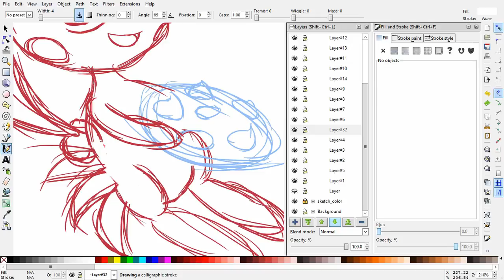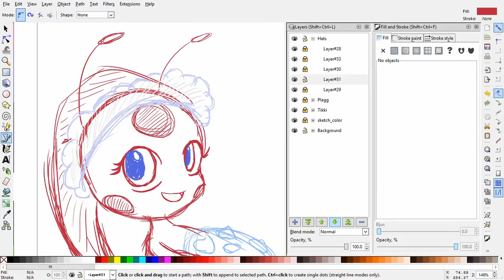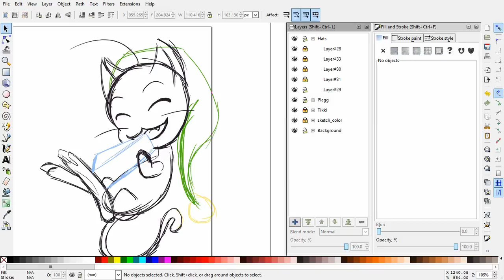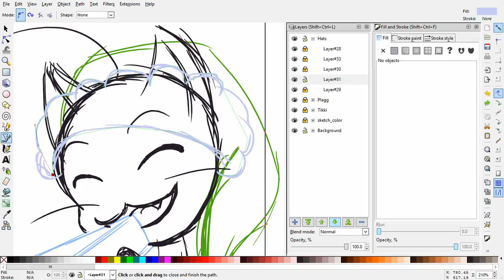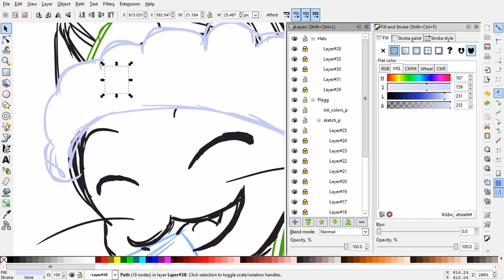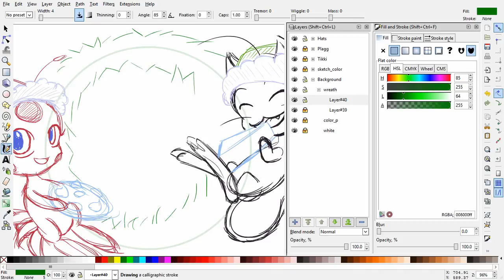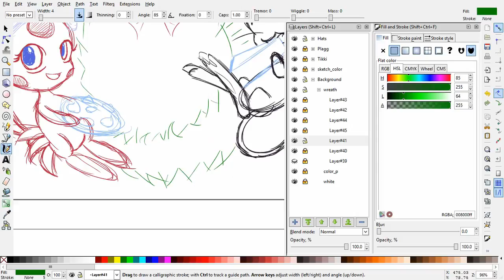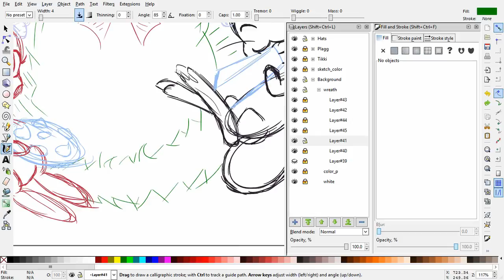Lux Brush And Ember's: Thoughts On Ladybug Christmas Special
First off Merry Christmas to those who celebrate it, and happy holidays to everyone. Please enjoy our thoughts on the special christmas episode of Miraculous: Tales of Ladybug & Cat Noir.

The drawing this time is a christmas edition of my previous drawing of Tikki and Plagg.